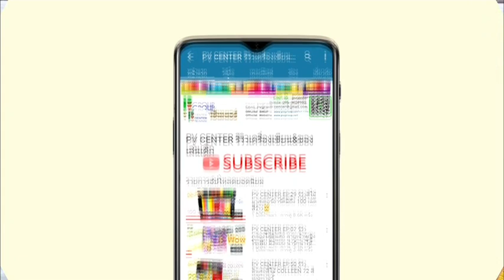PV CENTER EP.210 รีวิวปากกาเน้นข้อความ Oniso No.ONI-560 หมึกสีสดใส หัวปากกานุ่มพิเศษ!!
ปากกาเน้นข้อความ Oniso No.ONI-560
❤️ ปากกาเน้นข้อความ Oniso # ONI-560
❤️ หมึกสีสดใส ติดทนนาน ไม่ซีดจางแม้โดนแสงแดด
❤️ ใช้งานกับกระดาษได้ทุกแบบ
❤️ขนาดเส้น 1-5 มม. (ขึ้นอยู่กับองศาการเขียน)
❤️ มีให้เลือก 3 สี ส้ม เขียว ชมพู